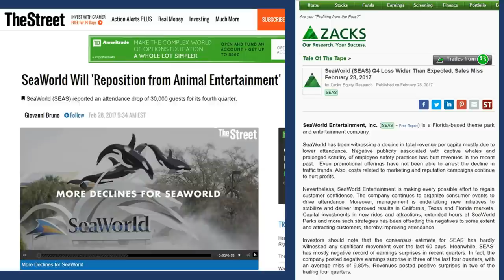Blackfish Update: SeaWorld Attendance Plummets! Tilikum's Revenge?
February 28, 2017 SeaWorld Parks & Entertainment announced a significant decline in attendance and revenues at their parks. The Documentary Blackfish continues to be incredibly successful as SeaWorld's attendance has declined along with revenues.